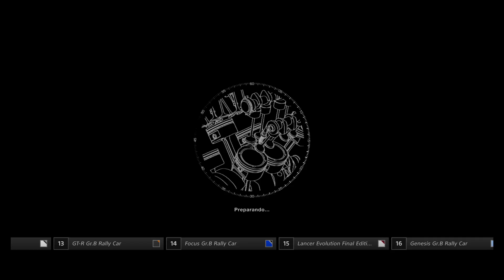Gran Turismo Sport || Última demo antes del lanzamiento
en el dia de hoy estamos probando el gran turismo nuevo para ps4, todos podéis descargar la beta.
diré que por ahora tiene algunos fallos sobretodo no apretar las opciones porque casi siempre te tira del juego pero por lo menos asi podeis haceros a una idea.
En esta link puedes encontrar todo tipo de juegos a buen precio para PC, también comprar tarjetas de dinero para ps4 como xbox